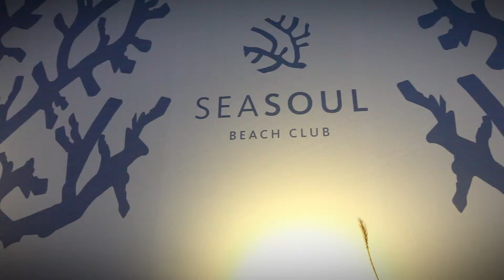Proyecto mobiliario cocina en acero inoxidable de bar playa y mobiliario hierro decoración exterior.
Realización de mobiliario de barra y bar en la playa que consta de mesas, sobres, mobiliario suspendido e iluminado con leds y cristales de colores. Fabricación de mobiliario exterior en hierro corten, jardineras, forro, soportes. Extracción de humos y vahos de cocina.